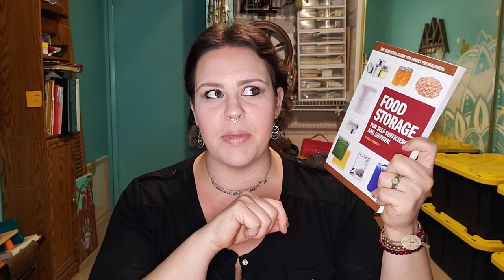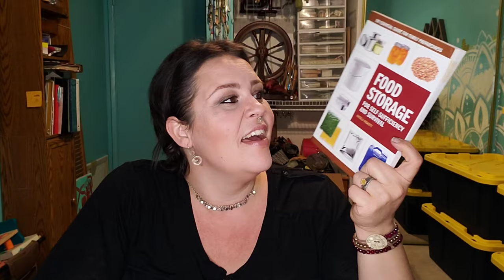Stimulus Prepping: What Did We Spend Some of Our Stimulus On?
Here's what we've spent some of our stimulus on. Remember to start where you are. Don't rush out to buy big, shiny things just because they're big and shiny. We think the most important preps for the most likely bad scenarios we may face are still water, food and the capability of cooking that food in a bad situation, and you don't need big fancy gear for that. But as we've been getting set in many other areas, it's fun to be able to buy some of the toys which also happen to increase our security. Time stamps and links mentioned in the video below.

Country Living Grain Mill

Food Storage for Self-Sufficiency and Survival

Timestamps:
0:00 - Introduction
1:17 - All American Sun Oven
6:05 - Country Living Grain Mill
15:27 - Bug Out Bag Things (video forthcoming)
17:55 - One Year of Food (new focus)
21:17 - Our Mission